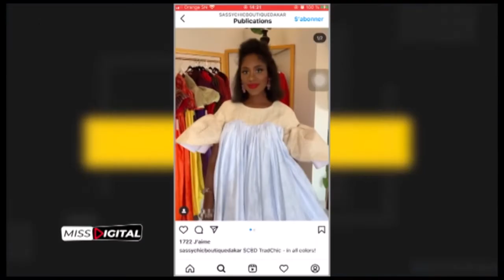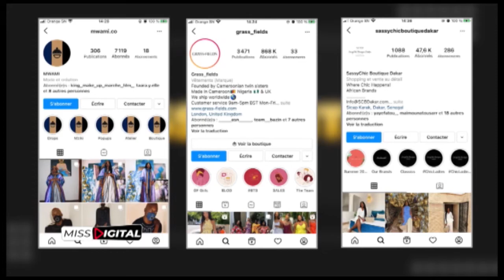MISS DIGITAL 30 1